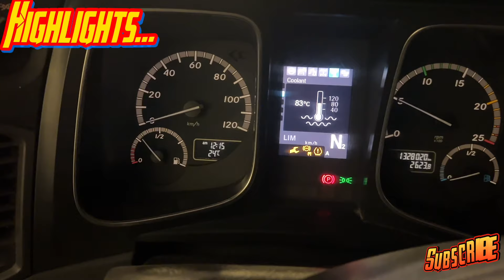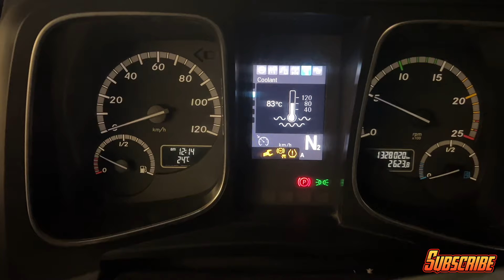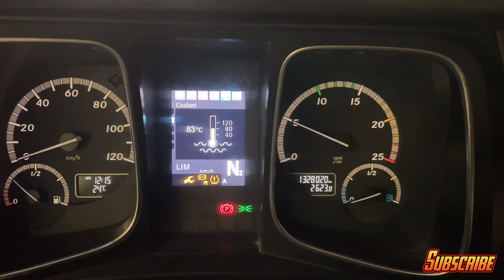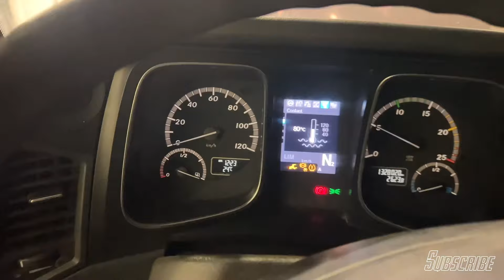Damam to Neom city trip kitna karaya💵mila kitna diesel laga| Truckingvlog saudiarabia#viral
Damam to Neom city trip kitna diesel laga kitna karaya mila | Truckingvlog saudiarabia#viral
Saudi arab truckinglife
Saudiarab truck driver
A day of truckdriver
Trucking lifestyle of saudiarab truckdriver
Saudi truckdriver job easy or hard